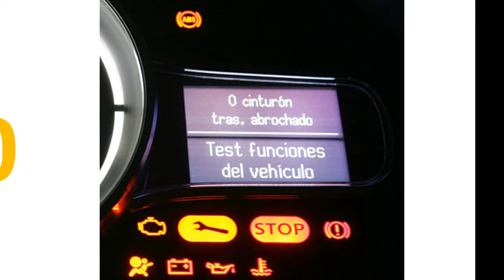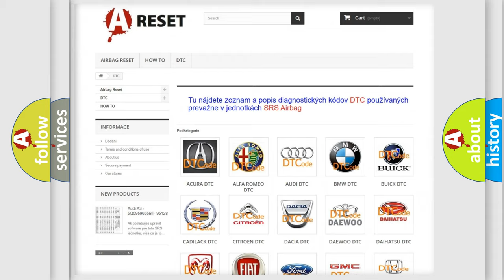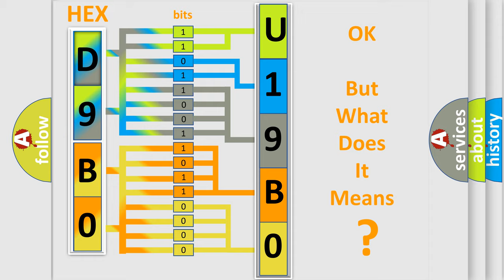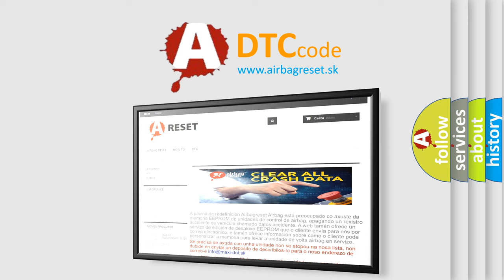DTC Alfa-Romeo U19B0-83 Short Explanation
Contents:
0:21 Basic DTC analysis according to OBD2 protocol standard.
1:48 Insight into programming
2:58 A diagnostically understandable description of the Diagnostic Trouble Code
3:05 Basic error definition

Make:
Alfa Romeo
Code:
U19B0-83
Definition:
Message Counter or Crc Fault In Brake11 - From Brake System Module - Message - Value Of Signal Protection Calculation Incorrect
Failure Type: